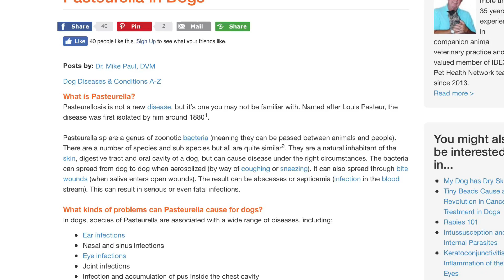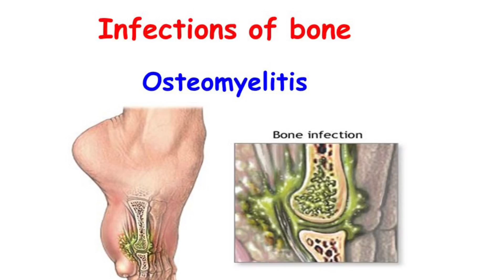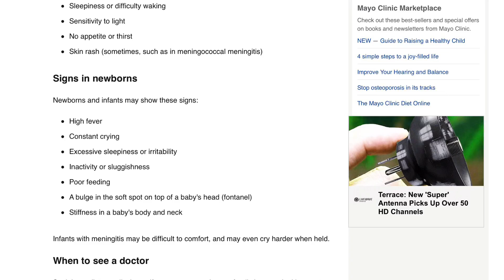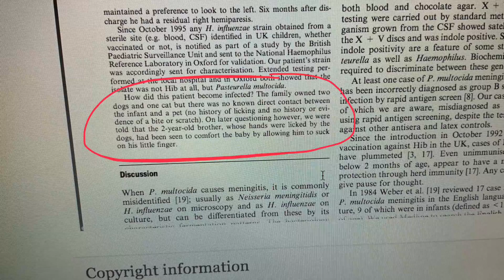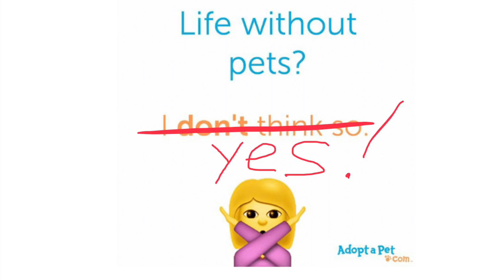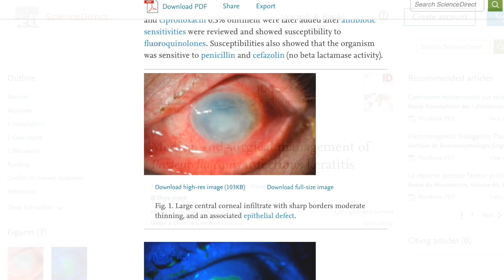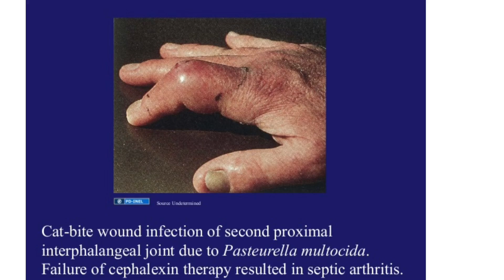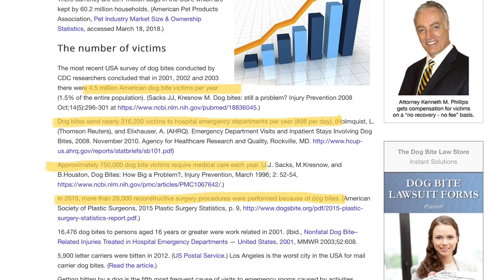Dogs Transmit Pasteurella